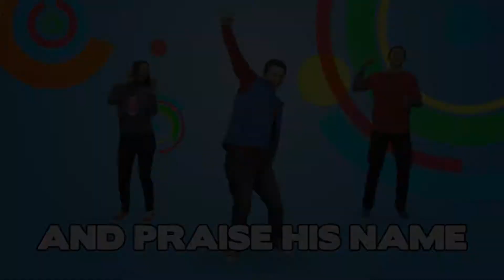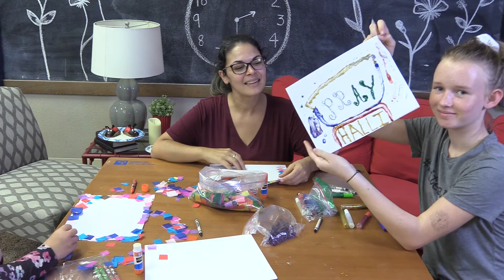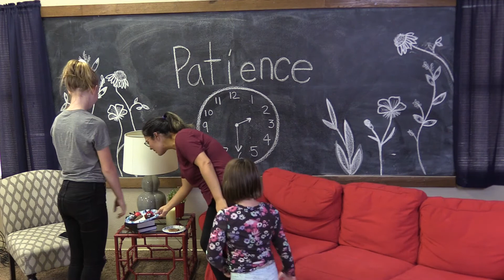Cornerstone Kids: Someday School (Week 5)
===About Us===
Cornerstone Covenant Church (Turlock, California) is a member church of The Evangelical Covenant Church, a multiethnic movement of 875 congregations in the United States and Canada with ministries on five continents of the world. The ECC values the Bible as the word of God, the gift of God’s grace through faith in Jesus Christ, the call to extend God’s love to a hurting world, and the strength that comes from unity within diversity.